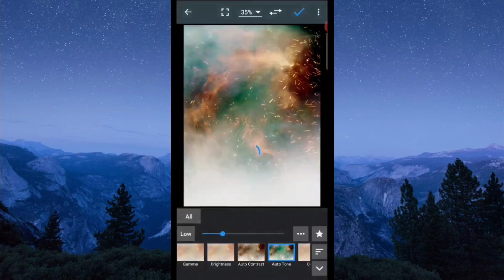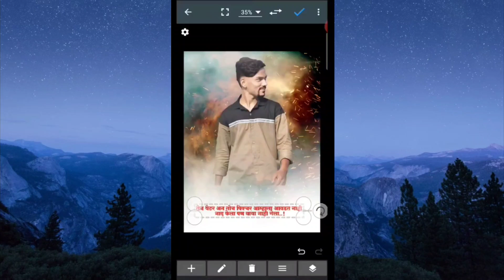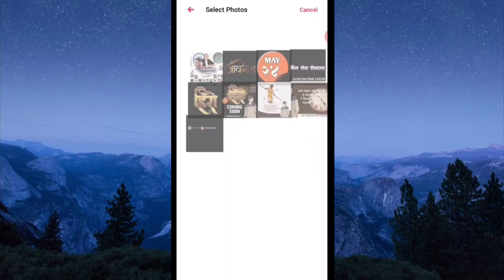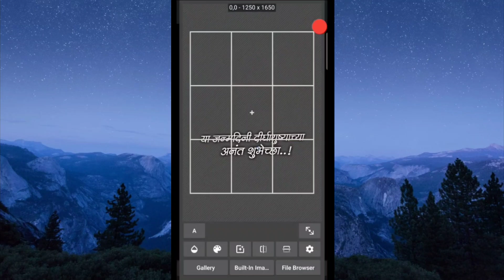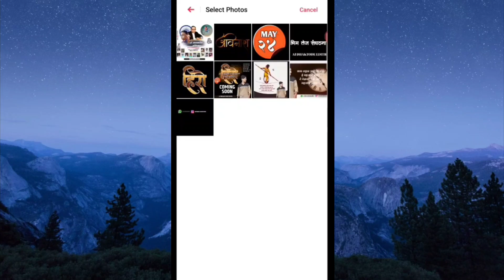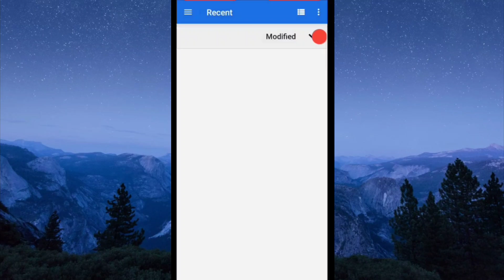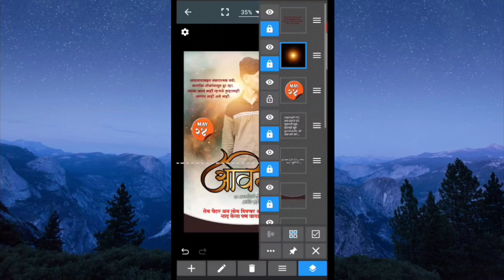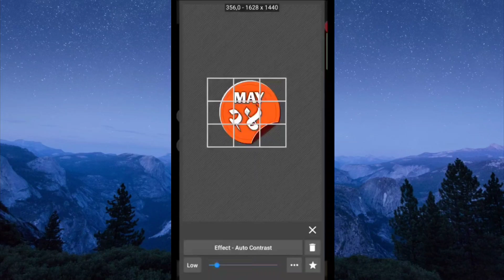New Style Birthday Banner A1 DHAKTODE editing 2020